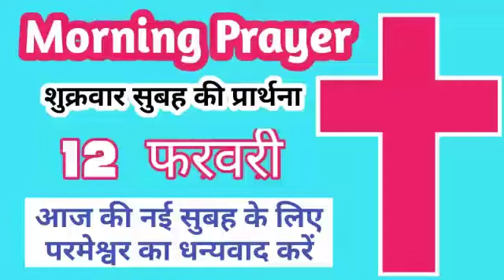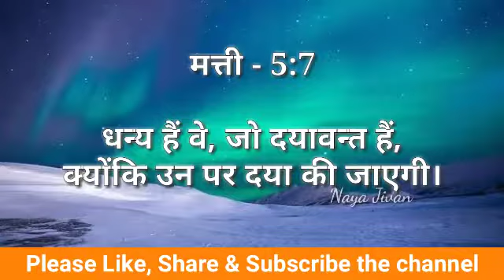Morning prayer | 12 फरवरी | शुक्रवार सुबह की प्रार्थना | ...परमेश्वर का धन्यवाद करें | Hindi Prayer